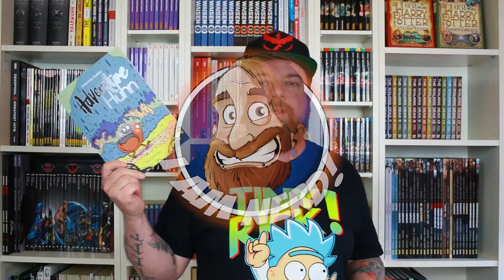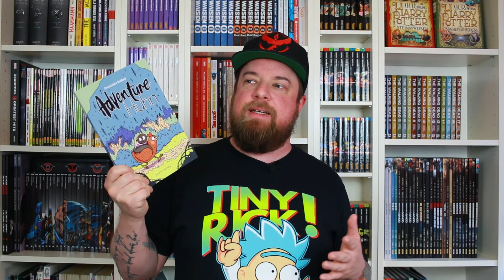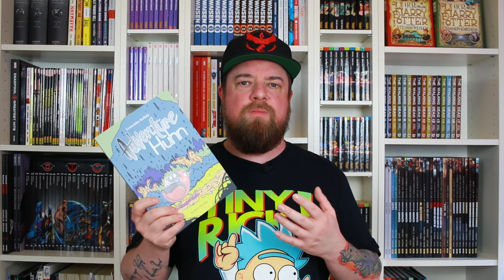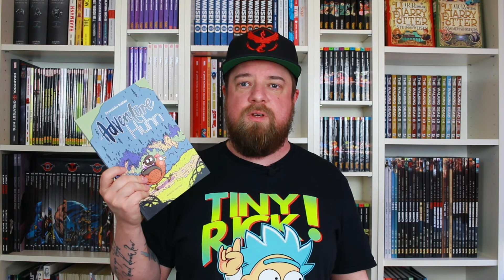Comic Review: Adventure Huhn (avant-verlag) | Deutsch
Adventure Huhn und seine treue Begleiterin und Freundin, die Raupe Susan, wollen in diesem lustigen Abenteuer einer Prinzessin helfen, an ihre gestohlenen Erbstücke zu kommen. Oder so...
Franziska Ruflair hat hier ein lustiges und kurzweiliges Abenteuer geschrieben und gezeichnet. Das Softcover ist im avant-verlag erschienen, bei denen ich mich für die freundliche Unterstützung mit diesem Rezensionsexemplar bedanken möchte.